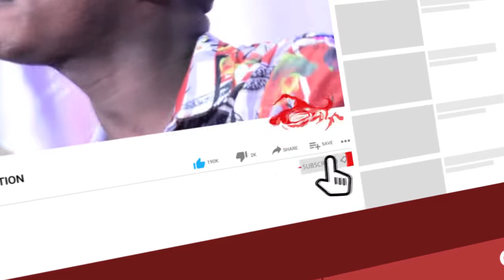ISANGOTALENTPROMOTION: Tora umuhanzi Ernest Tuyishimire abashe kwegukana irushanwa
Iri rushwanwa rigamije guteza imbere abanyempano basanzwe bakora indirimbo bakabura aho banyura bazimenyekanisha. Umuhanzi uzatsinda azahabwa Power play ku isango mu biganiro byose by'imyidagaduro. Azatumirwa mu biganiro bikomeye birimo Sunday Night ISANGONAMUZIKA ISANGOTOPTEN n'ibindi. Abahanzi batatu bazatsinda mu mezi atatu bazakorerwa indirimbo mu buryo bw'amajwi.